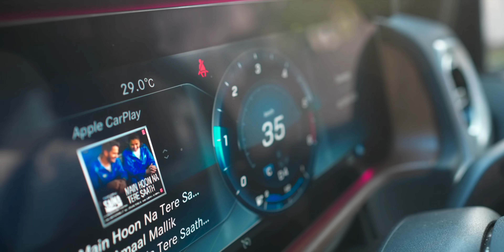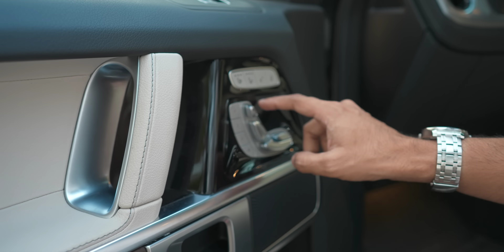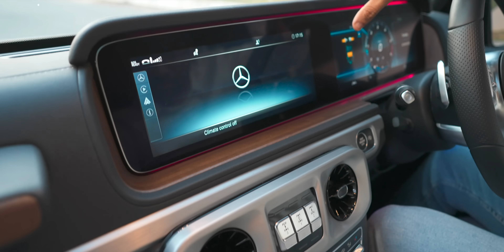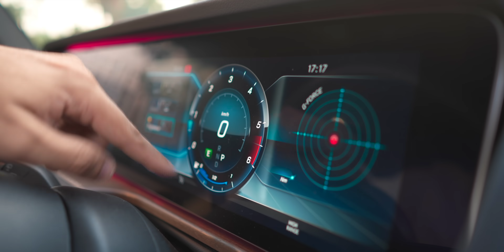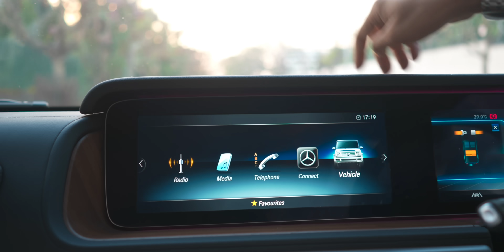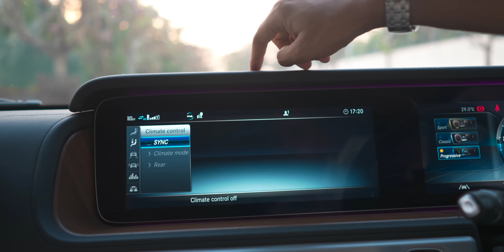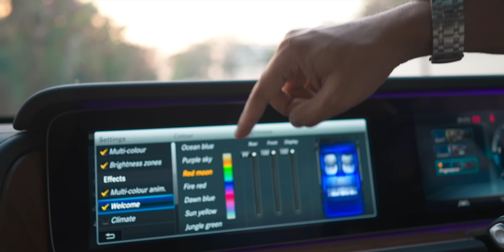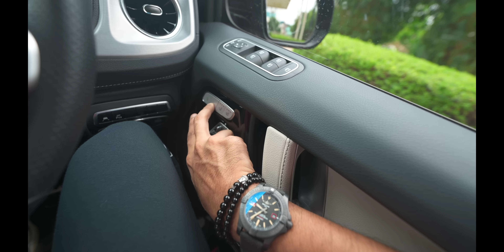MERCEDES GWAGON 🧿 REAL OWNERSHIP DETAILED REVIEW 🔥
Here is a full detailed ownership review of Mercedes gwagon from an actual owner.
If you have any questions, drop in the comments.